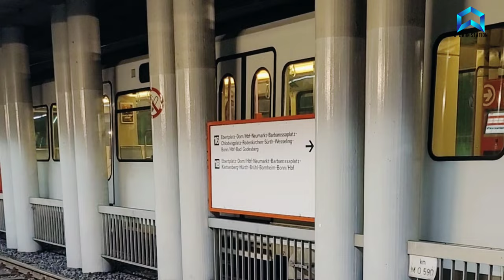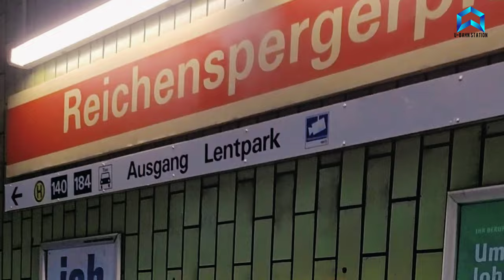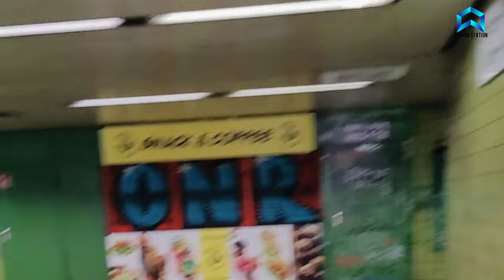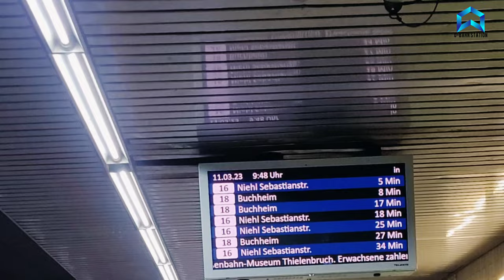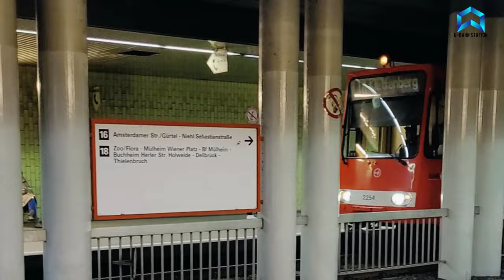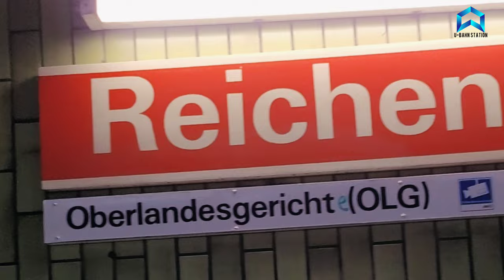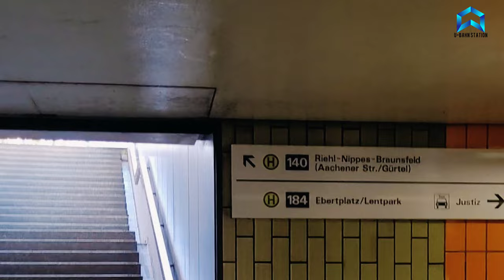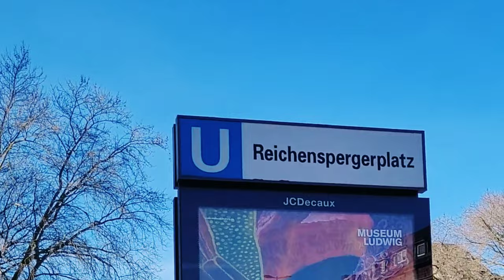The subway station next to Cologne Higher Regional Court live